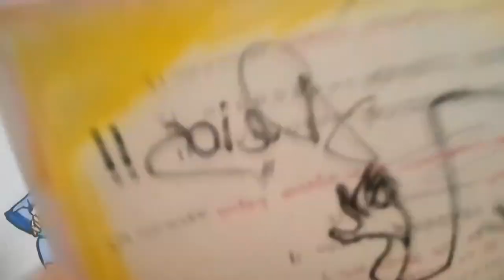Dibuja a LA VENDA ASESINA DE GEGEGE NO KITARO XDEIOS